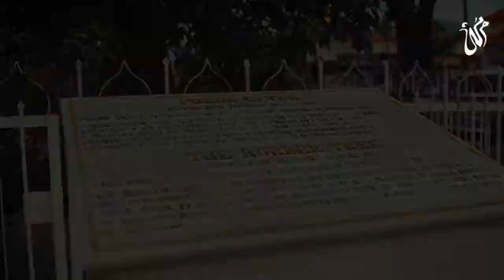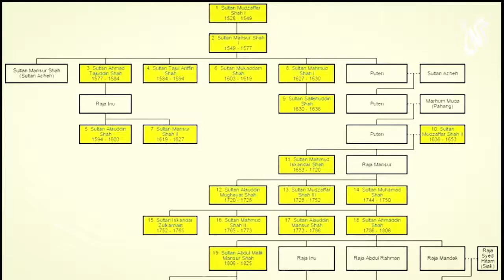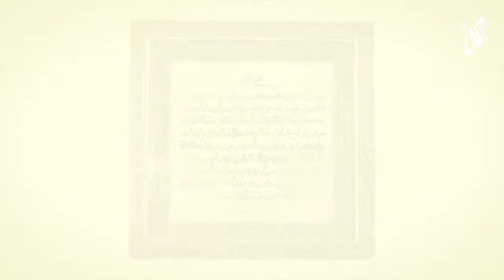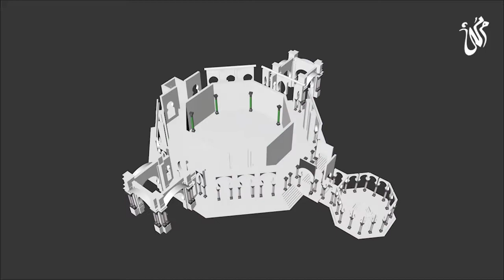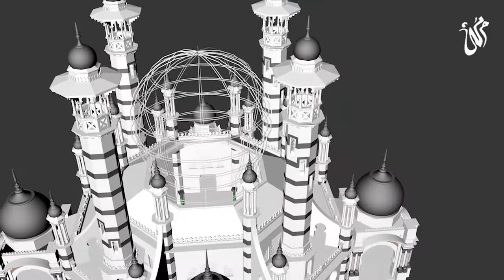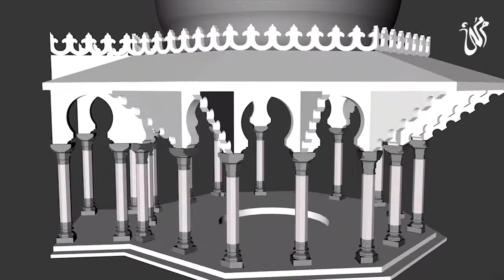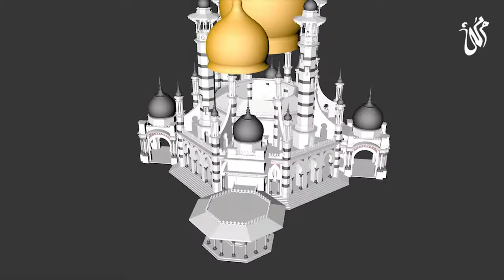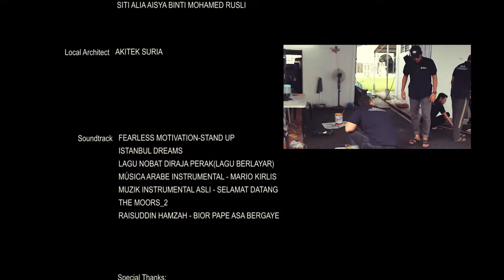IIUM 18th ARCHITECTURAL HERITAGE STUDIES - MASJID DIRAJA UBUDIAH, PERAK, MALAYSIA